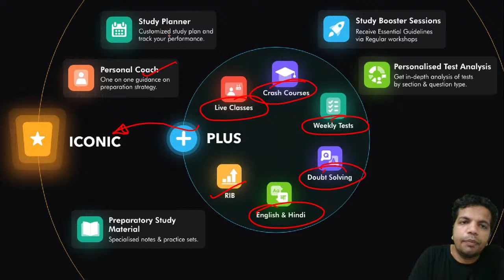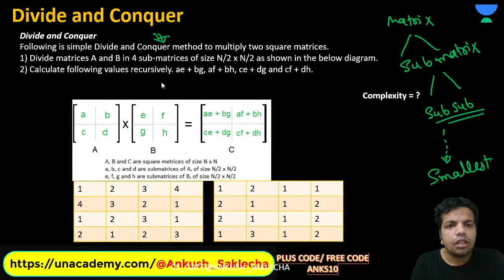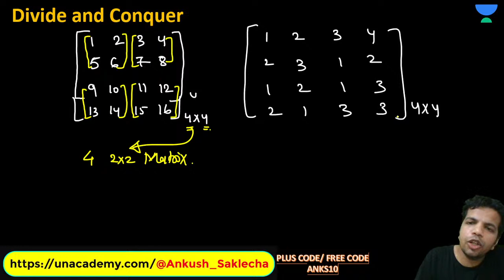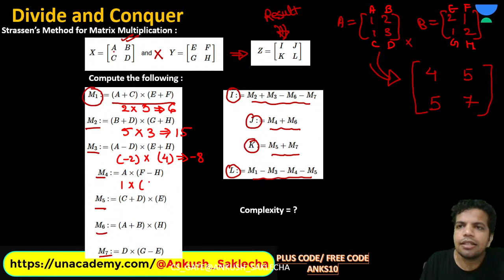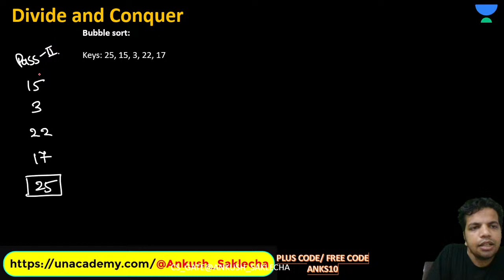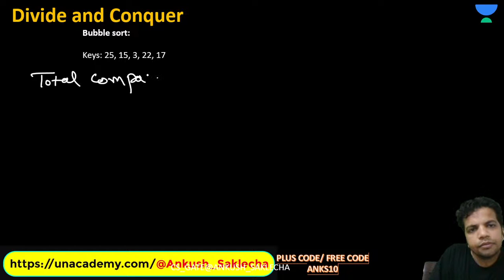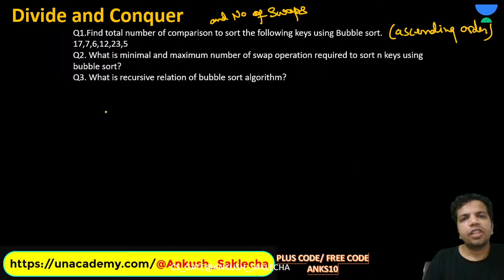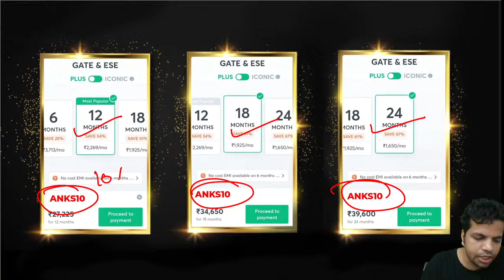Sorting Techniques - 1 | L 7 | Algorithms | Infinity Batch | GATE 2022 CS/IT | Ankush Sir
In this live lecture, you will prepare the Algorithms for GATE CSE/IT 2022 Exam. AnkushSaklecha Sir has covered the SortingTechniques from the Algorithms under InfinityBatch in this video. So here Sir will give you a lot of tips and tricks to crack the GATEExam

NaviGATE - India's Largest Scholarship Test for GATE.

Ankush Saklecha and other Top Educators take classes on Unacademy App.

Unacademy Subscription Benefits:
1. Learn from your favourite Educator
2. Dedicated DOUBT sessions
3. One Subscription, Unlimited Access
4. Real time interaction with Educators
5. You can ask doubts in live class
6. Limited students
7. Download the videos & watch offline

Get the GATE & ESE Iconic Advantage:
1. Personal Coach
2. Study Planner & Bi-weekly Reviews
3. Dedicated Doubt Clearing Space
4. Personalized Test Analysis
5. Study Booster Sessions
6. Preparatory Study Material
7. All the Unacademy Subscription Benefits